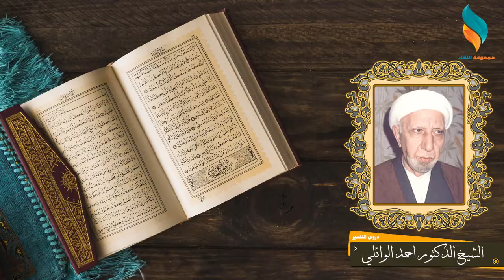والارض مددناها والقينا فيها رواسي وانبتنا فيها من كل شيء موزون | الشيخ احمد الوائلي (قده) - 83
محاضرات عامة للدكتور الشيخ احمد الوائلي
 انتاج : مجموعة النقاء
 تسجيلات من موقع الشيعة فويس (صوت الشيعة)
 تم تحويلها الى فيديو بواسطة مجموعة النقاء